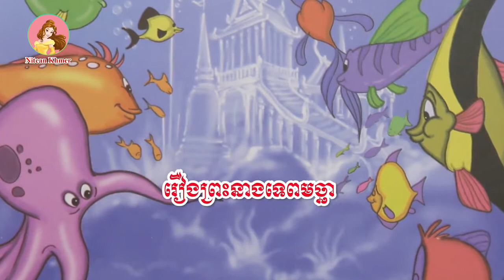រឿងព្រះនាងទេពមច្ឆា | រឿងនិទានខ្មែរអមដោយរូបភាព | Khmer Story | Khmer Legend [Pka Sne Official]